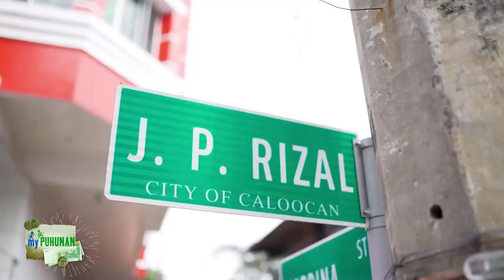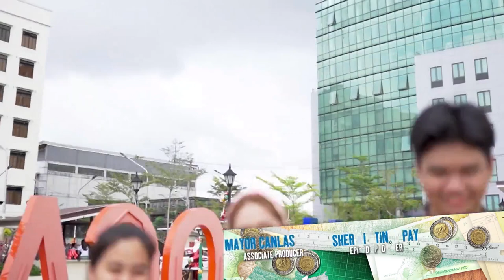Barcelona360 Perfume Station owner shows the process of making perfume | My Puhunan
Barcelona360 Perfume Station owner Menchie Barcelona  shows the process of making perfume.